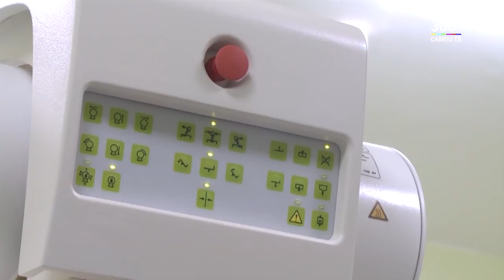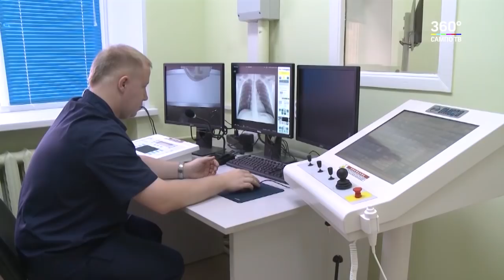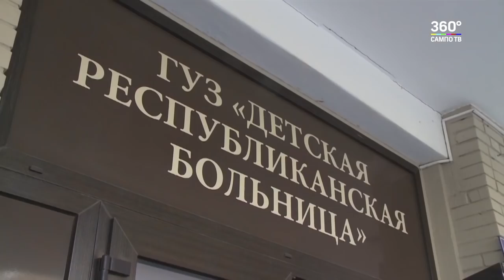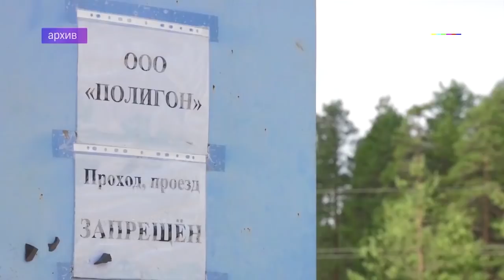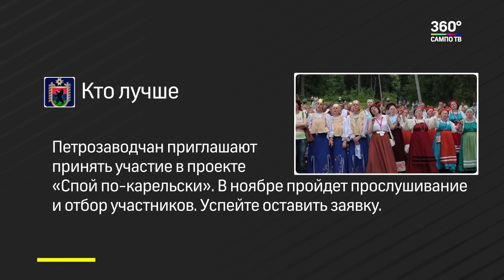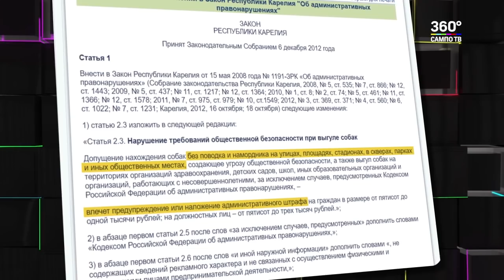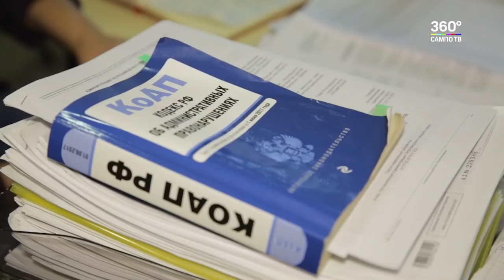Новости Карелии 10.10.2018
Смотрите в выпуске:

- Новый цифровой рентгеновский аппарат появился в ДРБ
- В километре от Пряжи больше суток горит свалка твердых бытовых отходов
- Лера Ломакина представила клип на собственную песню «Мама плохому не научит»
- Сколько стоит выгулять собаку без поводка и намордника?
- Карельских актеров отметили на театральном фестивале «Подмосковные вечера»